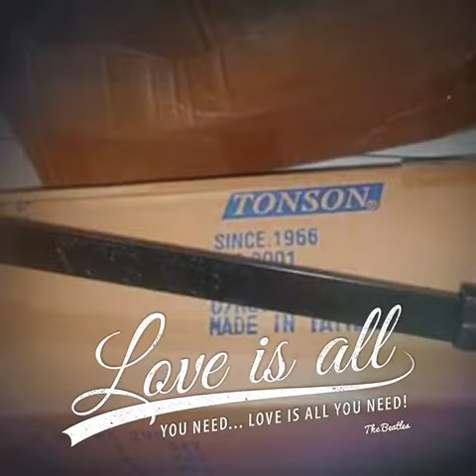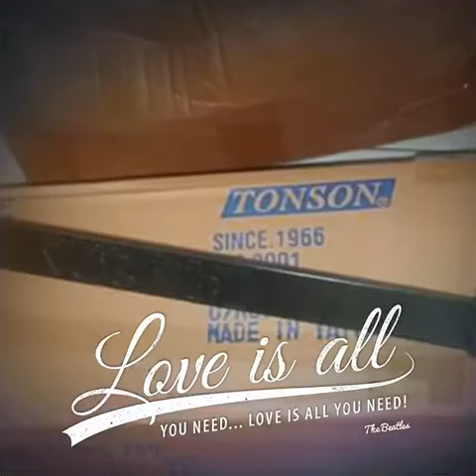Drum deheader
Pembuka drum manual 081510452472